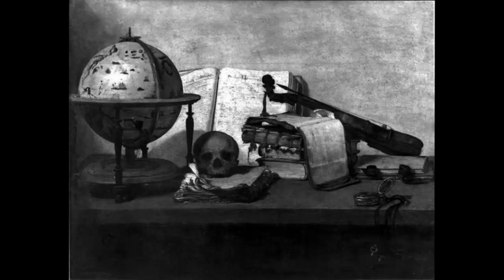THE 6 BIGGEST STEALINGS IN ART HISTORY ‐ Curious Head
Social curiosity is talking, listening and watching others to learn what they are thinking and doing. “Human beings are inherently social animals, and the most effective and efficient way to determine whether someone is friend or foe is to obtain information.”

THE 6 BIGGEST STEALINGS IN ART HISTORY

Stealing a work of art can be every criminal's dream, after all, it's easier to carry a painting than suitcases of money. In addition, some works can be valued in billions of dollars. Discover some of the most famous art heists in history. 1. Isabella Stewart Gardner Museum Robbery In the early hours of March 18, 1990, two men wearing police uniforms arrived at the museum and told security guards that they were investigating disturbances in the area. Then, the bandits tied the security guards in the basement and 81 minutes later they left the place, taking 13 works with them. The value of the theft is estimated at half a billion dollars. This is considered the biggest art theft in history. 2. Theft of the Mona Lisa Yes, even the Mona Lisa, the most famous work of art in the world, has been stolen. The crime happened in 1911, but at the time she wasn't an icon like she is today. In reality, his disappearance contributed to his fame. Who stole Da Vinci's work was a former employee of the Louvre who had installed the glass door that protected the work and knew that the museum's security was not the best. The painting was only rescued 2 years later, when the thief tried to sell it to gallery owners in Florence, Italy. 3. Robbery of the Ghent Altarpiece, Throughout history, this work has been almost burned by Calvinists, it was stolen by Napoleon Bonaparte and also by Hitler. In 1934, the Belgian Arsène Goedertier stole one of the 12 panels that compose it and demanded a ransom of 1 million francs for it. Local authorities refused to pay and negotiations continued. However, in November of the same year, the thief suffered a heart attack and died. The work, which was hidden in an unknown location, has not yet been found. 4. Robbery of the Sogenannte Saliera, The sculpture, created by the Italian goldsmith Benvenuto Cellini, was on display at the Kunsthistorisches museum in Vienna. In 2003, a retired security engineer visited the site and noticed gaps in security. Days later, he climbed the scaffolding next to the museum and took the work. The alarm sounded, but as false alarms were so common, security guards ignored the situation. Only 5 hours later the theft was noticed. The sculpture was only rescued 2 years later, when the thief tried to trade it and was discovered. 5. Theft of Poppy Flowers, Poppy Flowers is a painting by Van Gogh that was on display at the Cairo museum and was stolen twice from there. The first time, in 1977, the painting was only recovered a decade later. In 2010, the museum's alarms did not work and once again the work was stolen. Since then she has remained missing. 6. Robbery of the Montreal Museum, In 1972, the Montreal Museum was undergoing renovations and thieves took the opportunity to enter through an open skylight. They made off with 18 paintings and 39 jewels. One of the stolen paintings alone, painted by Rembrandt, was worth a million. The paintings were never found. Until the next video with more curiosities.